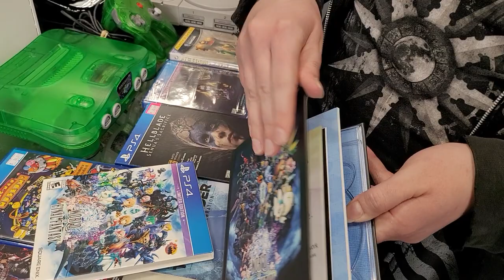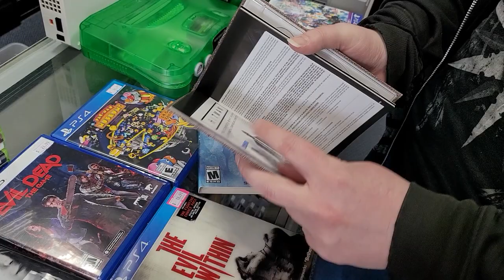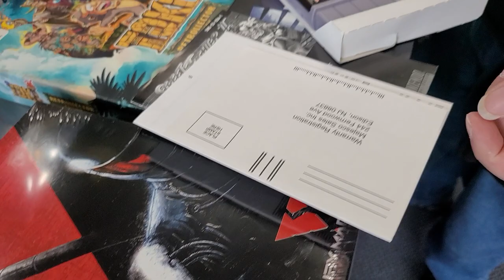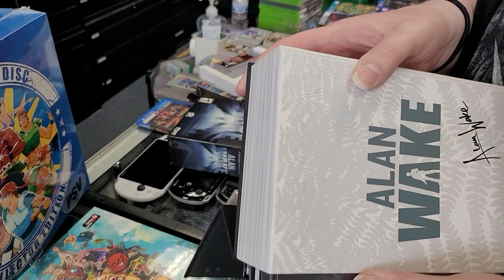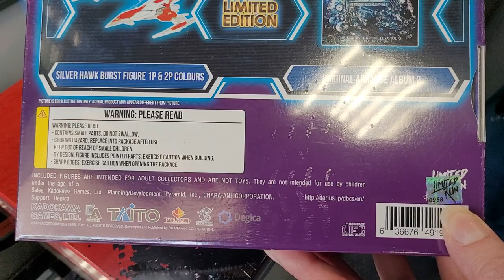N64 TRADES! Mario Party 2 - Zelda Minish Cap - Gameboy Micro - Metroid Prime & more.